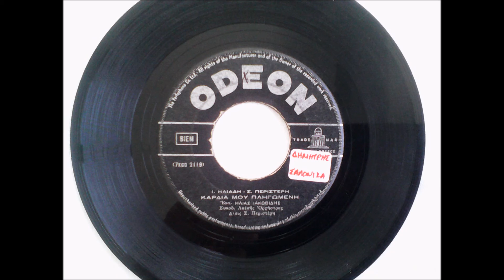ΚΑΡΔΙΑ ΜΟΥ ΠΛΗΓΩΜΕΝΗ - ΗΛΙΑΣ ΙΑΚΩΒΙΔΗΣ